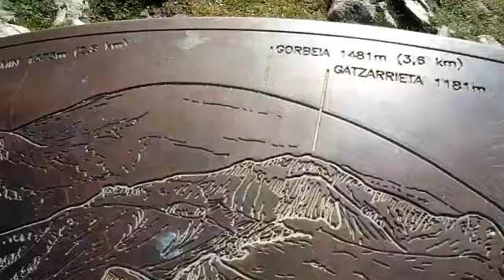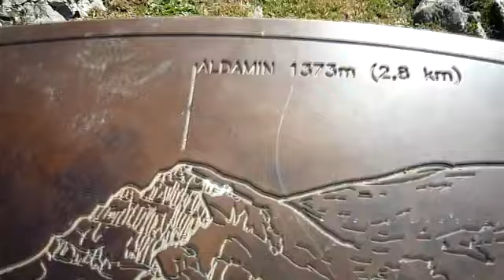MONTE GORBEA "MUSIC CELTA"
El monte Gorbea (en euskera: Gorbeia) es la cumbre más alta del macizo montañoso del mismo nombre, situado en los Montes Vascos, a caballo entre las provincias de Álava y Vizcaya en el País Vasco (España). Tiene una altura de 1.482 metros y su cima está coronada desde 1899 por una cruz metálica, de la que ha habido diferentes versiones. La actual es de 17,23 metros de altura. Es un tradicional punto de referencia del montañismo vasco y corazón del Parque Natural del Gorbea.